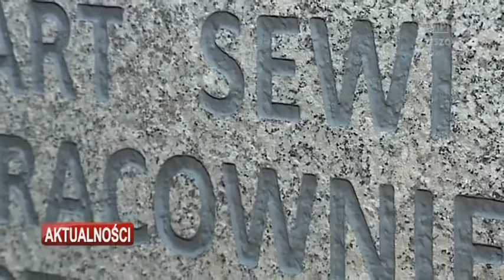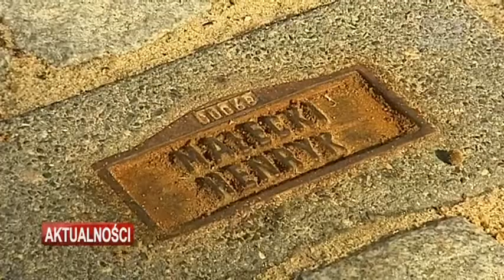Zainteresowanie pamiątkowymi płytami na ul. 3 Maja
Pamiątkowe płyty, jakie można umieścić w remontowanej właśnie ulicy 3 Maja w Rzeszowie cieszą się ogromnym zainteresowaniem. Wykupiło je już 450 osób i firm, chcących w ten sposób przejść do historii. Po zakończeniu prac spacerujący głównym deptakiem miasta będą mogli też oglądać zabytki odkopane przy okazji remontu.